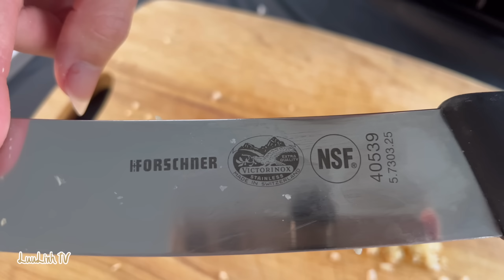Lần Đầu Tiên Ăn Được Món VÚ BÒ Nướng Chao Quá Ngon Luôn | LuuLinh TV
Hello các bạn. Các bạn nào mà ở local từ Homestead tới West Palm muốn order trái cây, bánh bao, gà, bê thui,& sường heo thì liên số điện thoại ⬇️